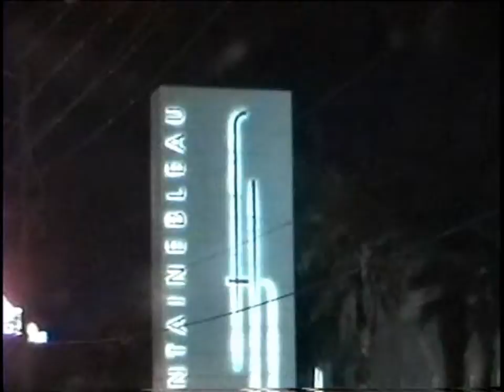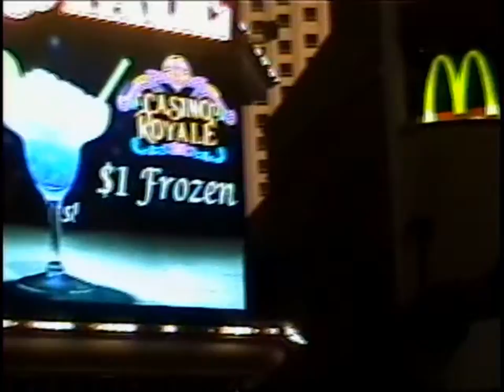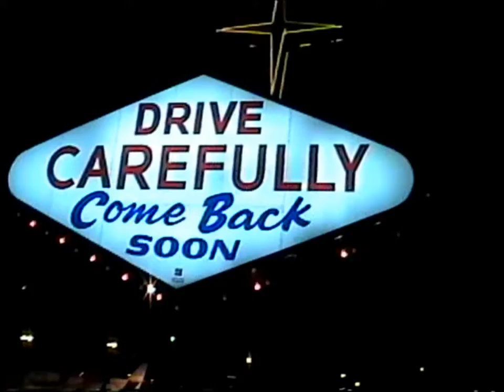My Las Vegas strip cruise 2012(green neon edit)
las vegas strip superbowl weekend.Driving 1990 5.0  Mustang 5 speed convertable.